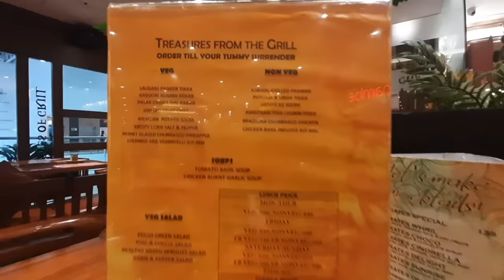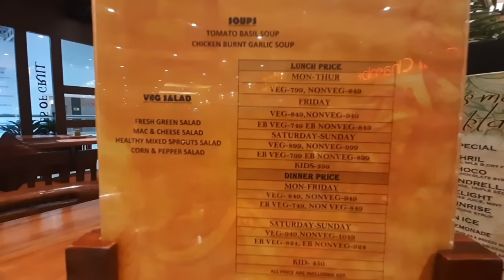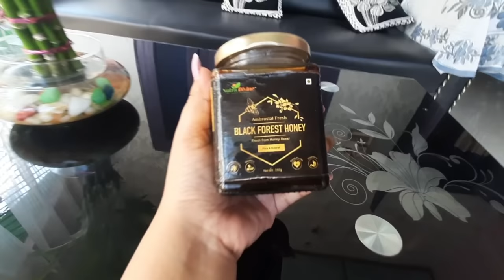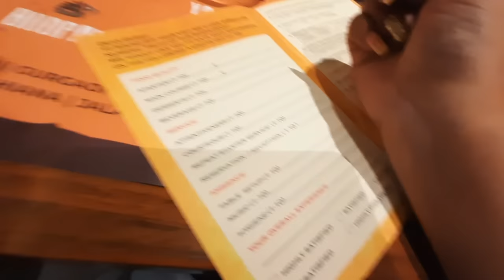PIRATES OF GRILL ni huge food package 🍗😱😱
Looking for weight loss and tired of being unhealthy and excess weight is bothering you. Don't worry Nutra Divine Black Forest Honey has got your back, just take it in the morning and you will see a miracle change on your skin, hairs and face not only these but the best thing this morning drink will reduce your weight too just in 2 weeks.